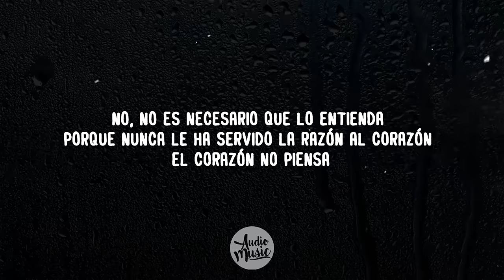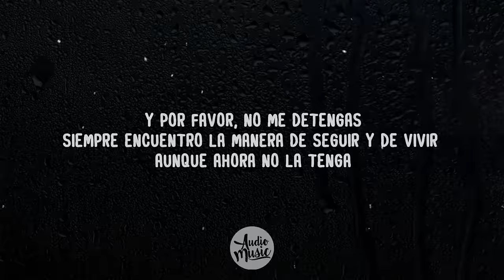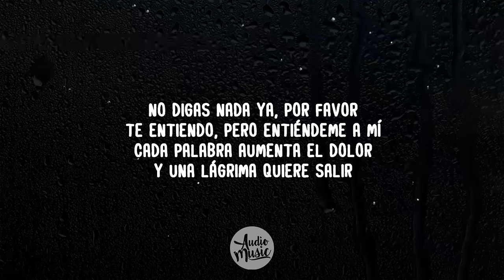Suelta Mi Mano (Letra) - Sin Bandera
🎤 Letra:  Suelta Mi Mano

[Intro: Noel Schajris]
Hmm, narana, hmm
No, no es necesario que lo entienda
Porque nunca le ha servido la razón al corazón, el corazón no piensa
No, mi vida, ¿para qué te esfuerzas? No me tienes que explicar
Siempre amaré tu libertad por mucho que eso duela

[Pre-Coro: Noel Schajris & Leonel García]
Y sí, entiendo que quieres hablar
Que a veces necesitas saber de mí
Pero no sé si quiera saber de ti
Vivir así, seguir así, pensando en ti

[Coro: Noel Schajris & Leonel García, Leonel García]
Suelta mi mano ya, por favor
Entiende que me tengo que ir
Si ya no sientes más este amor
No tengo nada más que decir
No digas nada ya, por favor
Te entiendo, pero entiéndeme a mí
Cada palabra aumenta el dolor
Y una lágrima quiere salir

[Verso 2: Leonel García]
Y por favor, no me detengas
Siempre encuentro la manera de seguir y de vivir, aunque ahora no la tenga
Y no, mi vida, no vale la pena, ¿para qué quieres llamar
Si el que era yo ya no va a estar? Esta es la última cena

[Pre-Coro: Noel Schajris & Leonel García, Leonel García]

[Coro: Noel Schajris & Leonel García]

[Puente Instrumental]

[Outro: Noel Schajris & Leonel García, Leonel García]
Uh, uh, uh
Uh-uh-uh-uh-uh